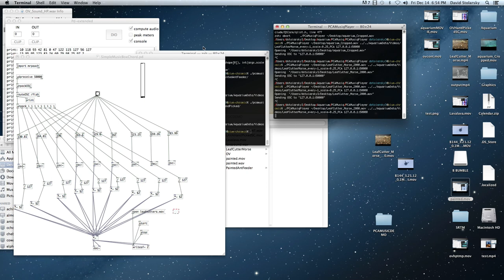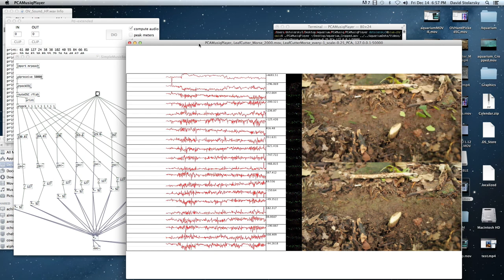PCA Music Demo: Leafcutters (HP)